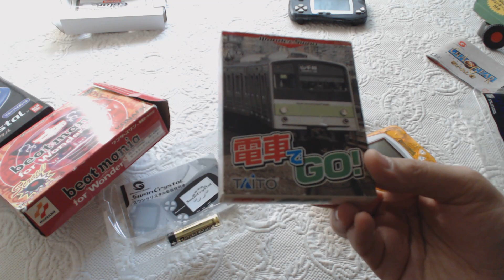Especial Wonderswan / Color / Swancrystal Final Fantasy Edition Analisis y Review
Que mejor manera que empezar el día con un especial sobre Wonderswan, preciosa consola de Bandai, inédita en España, conocida por sus tropecientos títulos de anime. Mostramos las 3 versiones, así como una edición especial de Final Fantasy.
Hasta 70 horas de autonomía con una sola pila, una maravilla de la ingenieria.

A shor Review and various unboxing of Wonderswan / Color and SwanCrystal, Bandai handheld consoles from 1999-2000 only for japan